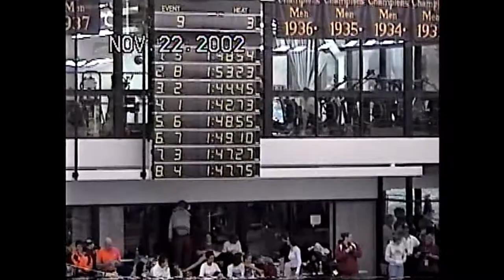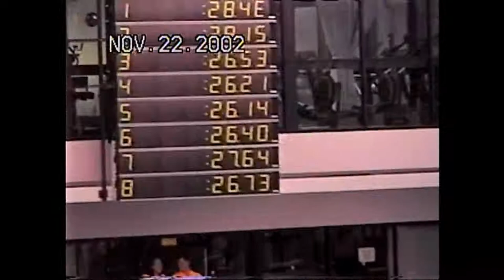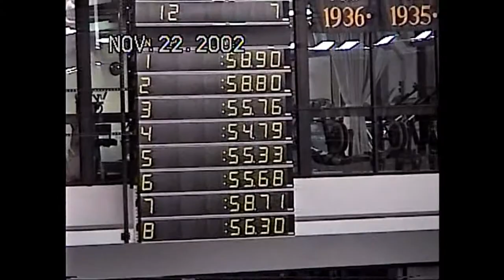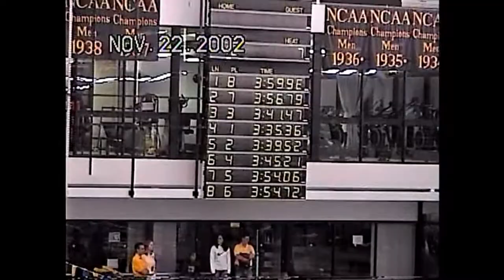2002 NDP Swimming State Meet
2002 NDP Swimming State Meet